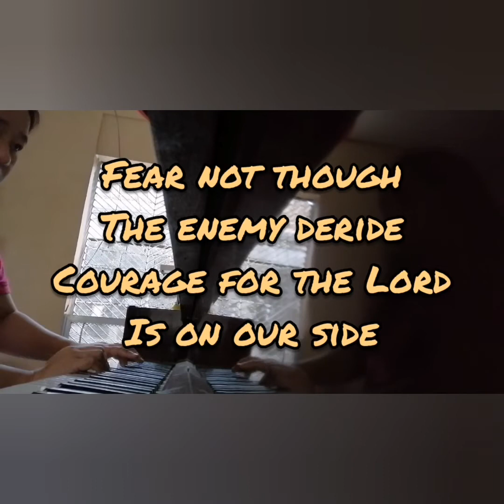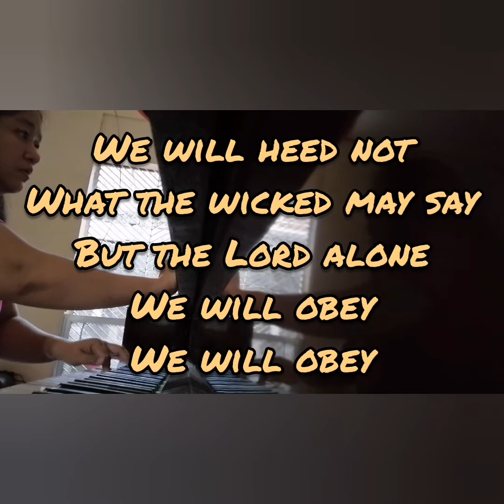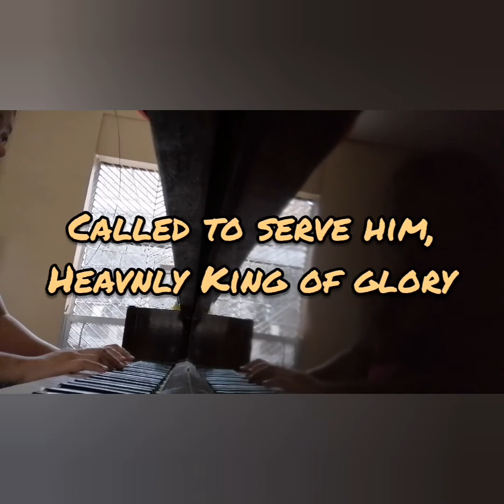Base Part - Let Us All Press On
A piano recording for the base to help remember their part.

LET Us All Press On
Lyrics by Evan Stephens and Grace Gordo
Choral arrangement by Erin Guy